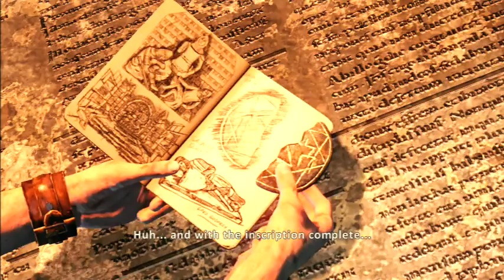Uncharted 3 Drake's Deception | Part 4 - Puppet | Walkthrough Gameplay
Uncharted 3 Drake's Deception Gameplay Part 4 Puppet is part of a full gameplay of the game which includes the main story, side quests, easter eggs, and other achievements in order to reach game completion.

The story begins with Nathan "Nate" Drake (Nolan North) and Victor "Sully" Sullivan (Richard McGonagle) entering a pub in London to meet with a man named Talbot (Robin Atkin Downes), who is interested in purchasing Nate's ring. During the meeting, Nate and Sully accuse Talbot of offering them counterfeit banknotes, and a fight ensues. After fighting their way past Talbot's thugs, Nate and Sully emerge in an alleyway, where they are surrounded and subdued by Charlie Cutter (Graham McTavish), Talbot's cohort. They are then approached by Talbot's client, Katherine Marlowe (Rosalind Ayres), who steals Drake's ring. Nate attempts to go after her, but Cutter guns him and Sully down, seemingly killing them.